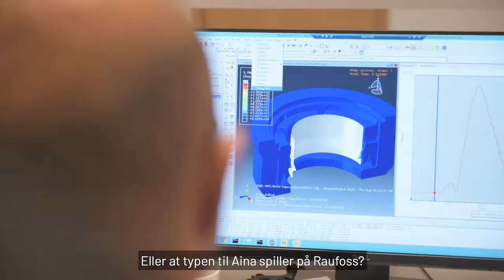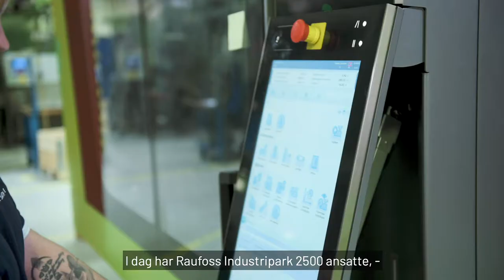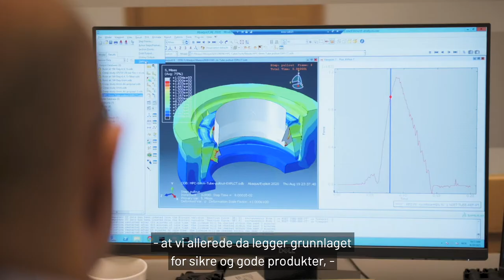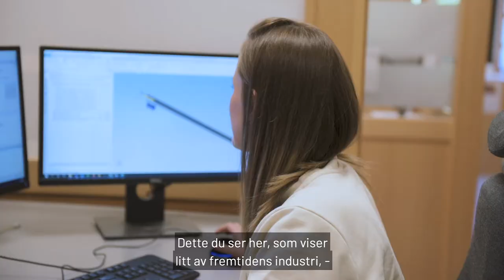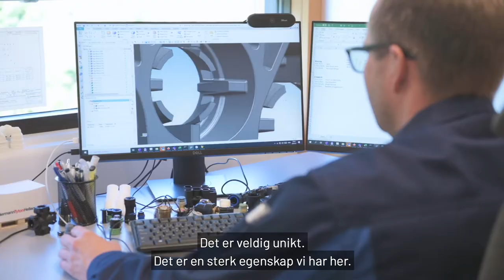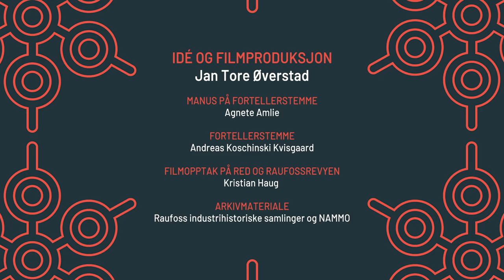Med historien i sekken og blikket mot framtida - "Raufoss Industripark 125 år"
Stolthet og tilhørighet er to ord som kjennetegner Raufoss-samfunnet. Et
 miljø hvor samfunn og industri er gjensidig avhengig av hverandre, og
 hvor den ene ikke lykkes uten den andre – et industrielt fellesskap!
Hvordan har det blitt slik?

Dette er en fortelling om et enestående stykke norsk industrihistorie,
 samfunnsbygging og en enorm vilje til omstilling. Noe som har ført til at
 et tettsted – nå en by - på Toten, er verdensledende innen
vareproduksjon og det nasjonale kompetansesenteret for
 industriproduksjon. Før, nå og i framtida.